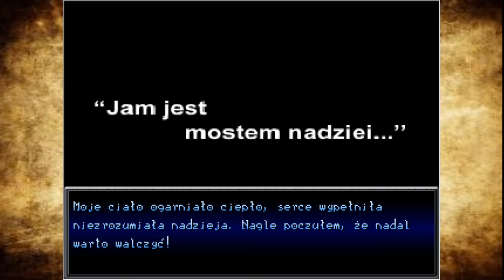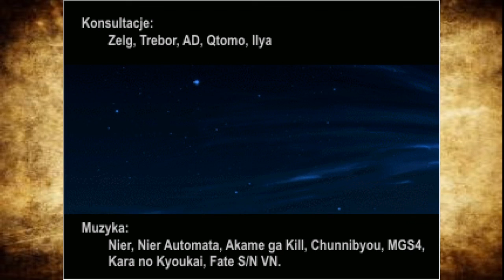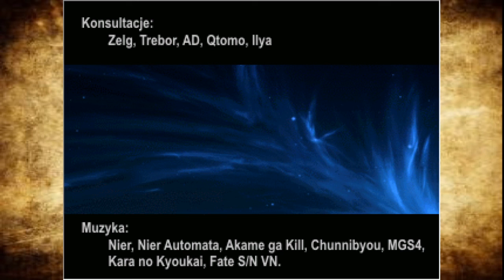Saga Demonów Nowe Kąciki po Godzinach